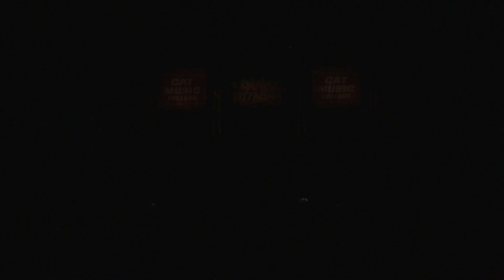"defo" DANCE ATTACK!! OSAKA 中学生の部 [2位] 中学生限定ストリートダンスコンテスト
DANCE ATTACK!! OSAKA 中学生の部_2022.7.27 at CAT HALL
中学生限定ストリートダンスコンテスト “DANCE ATTACK!! OSAKA 中学生の部” に47チームがエントリー!

2nd PLACE 【defo】（HIP HOP/大阪）

結果レポートは公式ウエブサイトをご覧ください

Flex crew
CramBell
Gull Kill Thrill
jajauma crew
BLOO Me
Silver
Ea gady
dar
SanJunipero
冴
ONE OF A KIND＋
D.I.G.
Growth
SoReiYu
FABLE
Kazuri
琉球ゴールデンボーイズ
CREST
Bull Haughty
nekokaburi
INNOCENCE
BARBERz
lulubatik
Jane ranks

SLYGooDY
mimi
QuartZ
two of the king
SET ABLAZE
Alamea
Diivers
Twin Fight
Eifer
DODGY
来陽
GurI gUly.
SACO2
DOWNY
Ms.LiNKAs
Dead wax
tick-eco
RAW FUDGE
hoa
AN&RUI's
RAQURO
ギャルリア7
defo